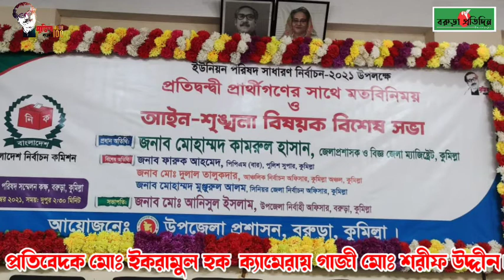বরুড়ায় আইন শৃংখলা বাহিনী কঠোর হুশিয়ার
বরুড়ায় ইউপি নির্বাচন ২০২১ইং

" আচরণ বিধি লঙ্ঘন করলে কঠোর ব্যবস্থা" জেলা প্রশাসক

বরুড়া (কুমিল্লা) প্রতিনিধিঃ

কুমিল্লার বরুড়ায় ইউপি নির্বাচন উপলক্ষে প্রার্থীদের সাথে আইন শৃঙ্খলা বিষয়ক বিশেষ সভা অনুষ্ঠিত হয়েছে।  আসন্ন ২৮শে নভেম্বর তৃতীয় ধাপে অনুষ্ঠিতব্য ইউনিয়ন পরিষদ নির্বাচন উপলক্ষে গত ১৮ নভেম্বর বিকাল ৩টায় বরুড়া উপজেলা প্রশাসন কর্তৃক আয়োজিত আইন শৃঙ্খলা বিষয়য়ক সভা উপজেলা নির্বাহী অফিসার মোঃ আনিসুল ইসলাম এর সভাপতিত্বে অনুষ্ঠিত হয়। এতে প্রধান অতিথি ছিলেন কুমিল্লা জেলা প্রশাসক ও জেলা ম্যাজিষ্ট্রেট মোহাম্মদ কামরুল হাসান, বিশেষ অতিথি ছিলেন কুমিল্লা জেলা পুলিশ সুপার ফারুক আহমেদ, (বিপিএম বার), কুমিল্লা আঞ্চলিক নির্বাচন অফিসার মোঃ দুলাল তালুকদার, জেলা সিনিয়র নির্বাচন অফিসার মোহাম্মদ মঞ্জুরুল আলম। এসময় উপস্থিত ছিলেন বরুড়া উপজেলা সহকারী কমিশনার ভুমি ও নির্বাহী ম্যাজিষ্ট্রেট মীর রাশেদুজ্জামান রাশেদ, উপজেলা নির্বাচন কর্মকর্তা ও উপজেলা রিটার্নিং অফিসার আজহারুল ইসলাম,  বরুড়া থানা অফিসার ইনচার্জ ইকবাল বাহার মজুমদার, উপজেলা কৃষি অফিসার মোঃ নজরুল ইসলাম প্রমুখ, এসময় সকল ইউনিয়নের চেয়ারম্যান প্রার্থী, সংরক্ষিত মহিলা সদস্য প্রার্থী, ও সদস্য প্রার্থীরা উপস্থিত ছিলেন। এসময় একটি অবাধ সুষ্ঠ ও নিরপেক্ষ নির্বাচনের পরিবেশ তৈরি করতে সকলের সহযোগিতা কামনা করেন কুমিল্লা জেলা প্রশাসক, কুমিল্লা জেলা পুলিশ সুপার বলেন নির্বাচনের দিন অস্ত্র থাকবে পুলিশ ও আইন শৃঙ্খলা বাহিনীর হাতে, এর বাহিরে যাদের নিকট পাওয়া যাবে তাদের পরিনতি হবে ভয়াবহ।